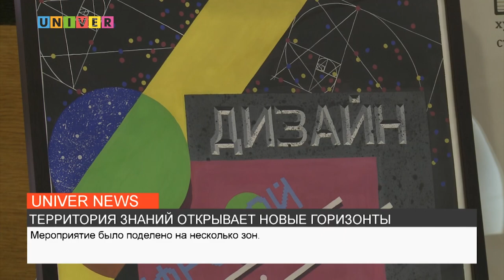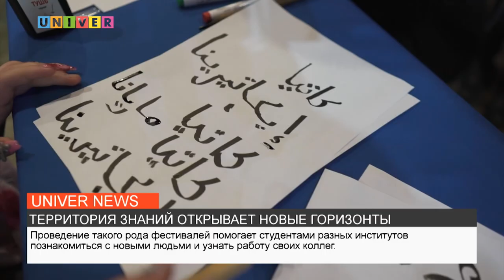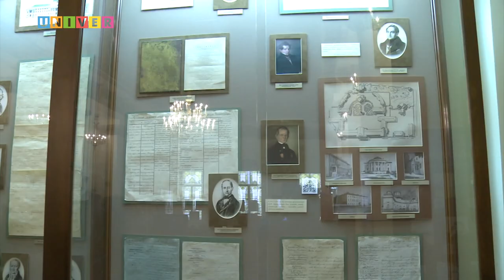НОВОСТИ КФУ от 08.02.2023